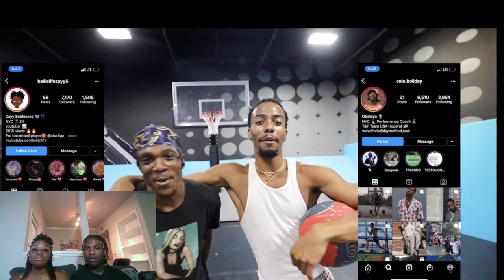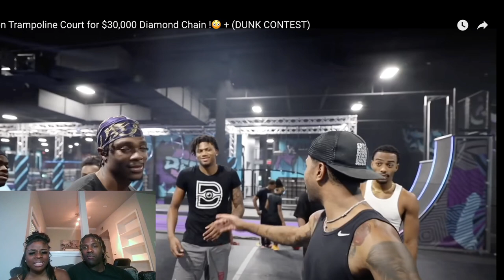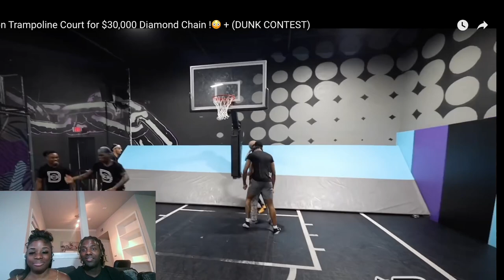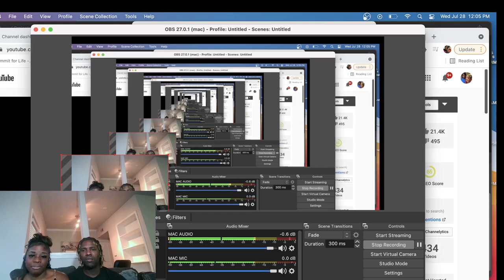1v1 on Trampoline Court for $30,000 Diamond Chain !😳 + (DUNK CONTEST) * Reaction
In this video we reacted to 1v1 on Trampoline Court for $30,000 Diamond Chain !😳 + (DUNK CONTEST). We also have similar video content; diamond chain,trampoline,kid spends £1000 on fortnite,i became lebron james for a day,kid spends $500 on fortnite with moms credit card,simone biles for kids,bronny james 1v1,kid buys v bucks on fortnite,simone biles floor,bronny 1v1,building a basketball court,simone biles floor music,kid spends 400 dollars on dads credit card,basketball court,last to wins $10000,i built a basketball court,1v1,last to get hit wins $10000,faze rug $10000,world champion.

Where do we live?: Houston, Texas 🤘🏾🤘🏾🤘🏾